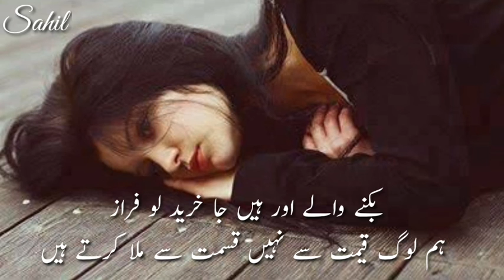Ahmad Faraz Two Lines Poetry / Best Sad Poetry / Heart Touching Ahmad Faraz Poetry / New Urdu Poetry